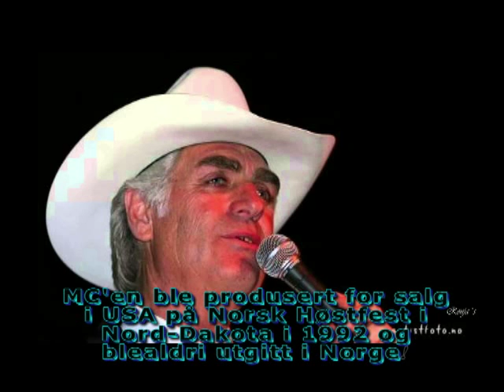Blue Canadian Rockies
"Blue Canadian Rockies" fra MC'en "Long Lost Feelings" med Bjøro Håland produsert i 1992 av Thor Einar Ribe. Band: Svein Schultz på bass, Per Kjetil Farstad, Knut Kjetil Møen på gitarer, Arne Vigeland Steel, Arne Håland trommer. Thor E. Ribe keyboards
 Kor: Kjerulf og Tove Samuelsen, Helga Hægeland.